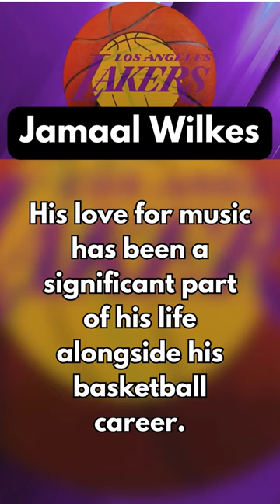Jamaal Wilkes 🏀 Did you know facts 🏀 Los Angeles Lakers NBA Basketball rare fact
Jamaal Wilkes is a man of many talents; he's an accomplished musician and has released his own jazz album
Did you know these rare and personal facts about the Los Angeles Lakers Top 50 All Time Greatest Players?

LA Lakers did you know facts @storiesbystephen